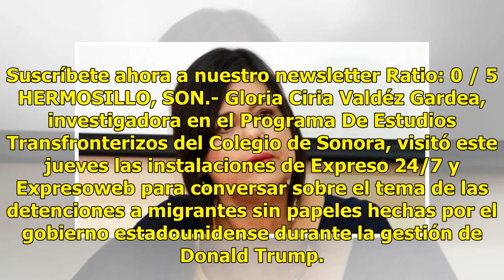VIDEO | Investigadora del Colson habló en Expreso 24/7 de las detenciones de migrantes en EU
Suscríbete ahora a nuestro newsletter Ratio: 0 / 5 HERMOSILLO, SON.- Gloria Ciria Valdéz Gardea, investigadora en el Programa De Estudios Transfronterizos del Colegio de Sonora, visitó este jueves las instalaciones de Expreso 24/7 y Expresoweb para conversar sobre el tema de las detenciones a migran...